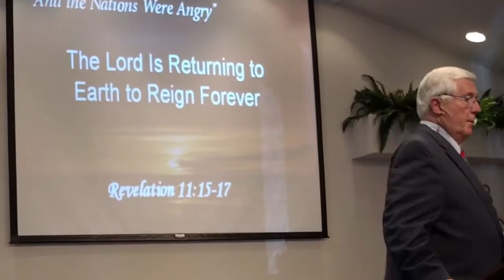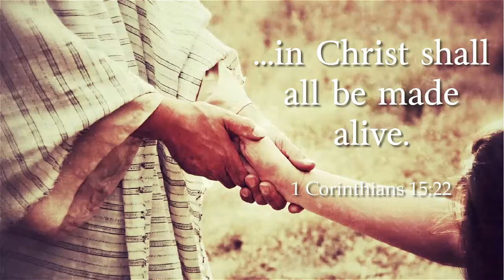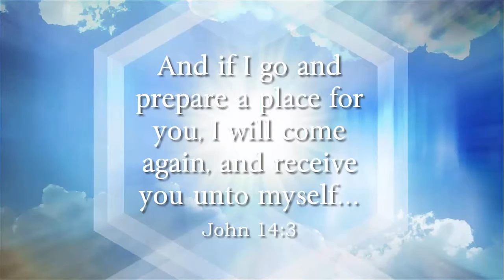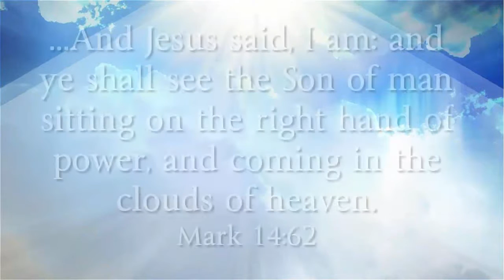And The Nations Were Angry (4-7-19)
Dr. Lindsey speaks from Revelation 11 about the condition of the world in the last days